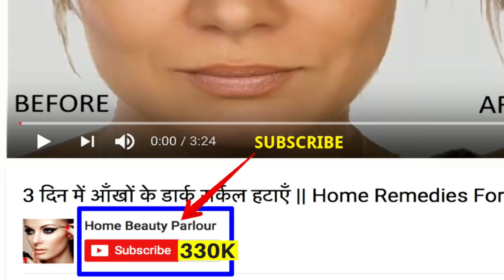DIYs HAIR MASK for SOFT HAIR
HI FRIENDS,
Aaj ke Video mein, mei ap ko bataungi home made hair mask ke baare mei. Is Hair Mask ko ap ghar par bana sakte hei badi asaani se aur iske istamal se ap apne baalo ko khubsurat, lamba aur soft kar sakte hei.